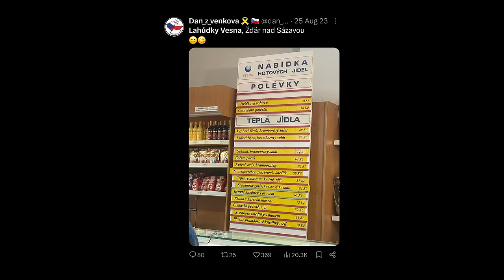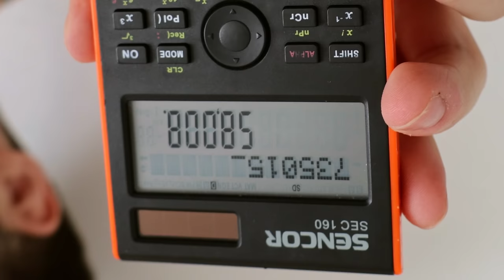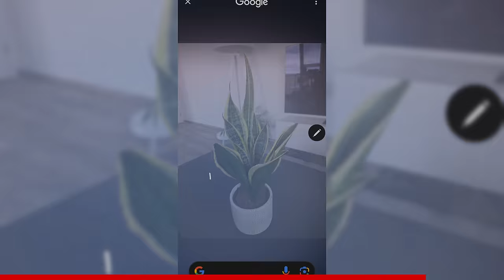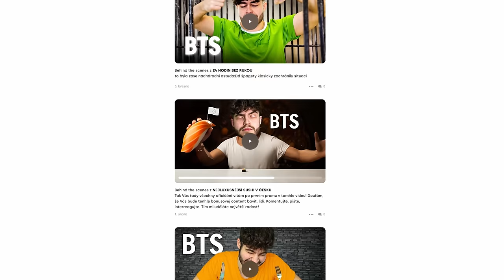NEJLEVNĚJŠÍ RESTAURACE V ČESKU (upřímná recenze)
Kde v Česku se nachází nejlevnější resturace?Kolik tam stojí jídlo a hlavně - jak chutná?
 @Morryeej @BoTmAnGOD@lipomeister